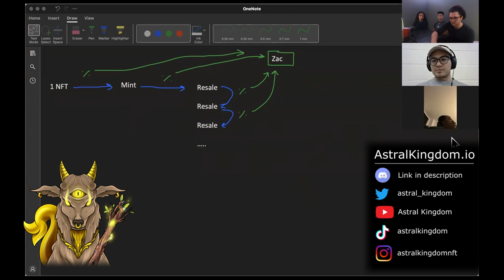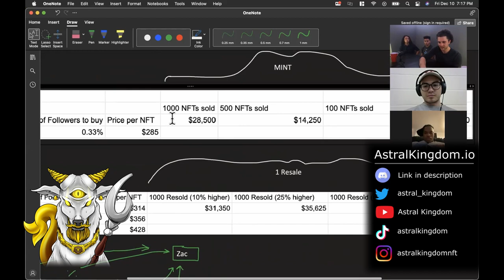[6] Connecting NFTs with NFL/CFL Wide Receiver Zac Parker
Zac Parker joins us to discuss the possibilities of incorporating NFTs in various business applications. There are so many areas NFTs could be used to track transactions, verify memberships, and increase business incentives.

AstralKingdom.io

The Astral Kingdom NFT Collection includes astrology-based NFTs that bring the spiritual community onto the blockchain with the goal of gamifying one’s spiritual progression.

Share your purpose in life in the comments or on any social media network linked below :)